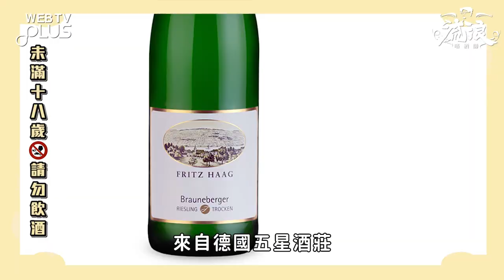【誰說熱炒店只能喝啤酒？搭配葡萄酒竟有XX的作用！《EP19.感覺很不搭！台式熱炒配葡萄酒？》流浪嗜酒師 WebTVAsia職人系列】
誰說在熱炒店一定只能喝啤酒，
今天流浪嗜酒師Peter和來賓曾權一起來玩遊戲，
我們準備了菜脯蛋、脆皮肥腸以及糖醋排骨，
贏家可以品嘗經典台菜搭配葡萄酒的滋味！

去酒吧不要永遠點那一千零一杯mojito跟長島冰茶騙妹了
流浪嗜酒師，每週四晚上八點
在Webtvasia Taiwan Youtube頻道微醺上線
除了帶你認識酒以外🍷🍷
更品味你的人生

流浪嗜酒師Peter IG：＠somobilier

👉流浪嗜酒師全新Podcast-Happy Hour 任性飲酒指南~